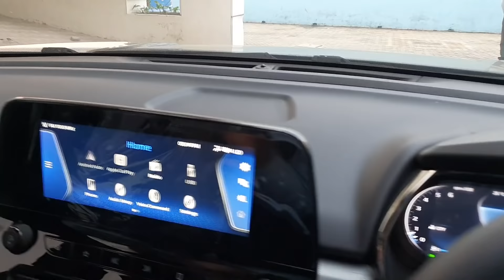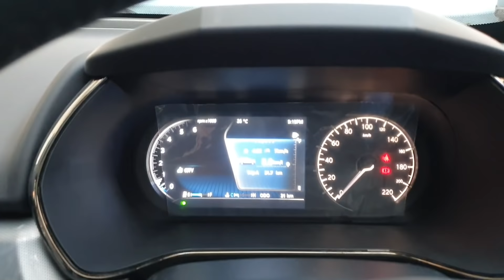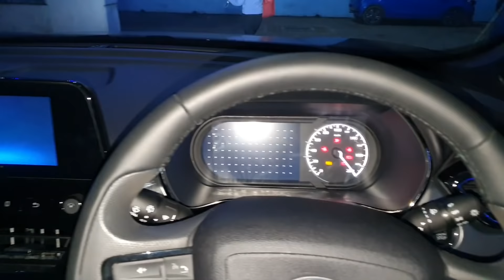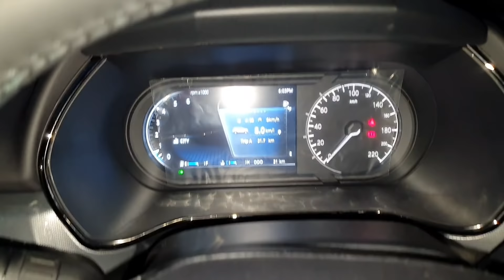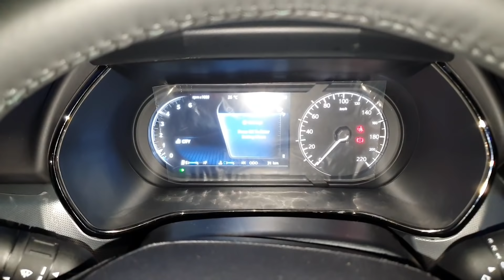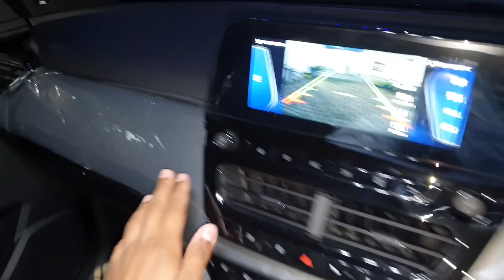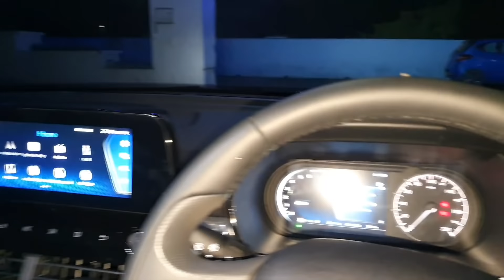2022 Tata Harrier Dark Edition - Mahindra XUV 700 Competition | Price, Interiors, Features | SUV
New Tata Harrier Dark Edition 2022 - Mahindra XUV 700 Competition | Price, Interiors, Features | Tata Harrier SUV

With ACKO Insurance Company – you can directly buy your auto insurance with 0 paperwork, 0 commission & it a has same-day claims settlement for minor damages. To get your car insured with ACKO

Jai Hind.
Jai Bharat..